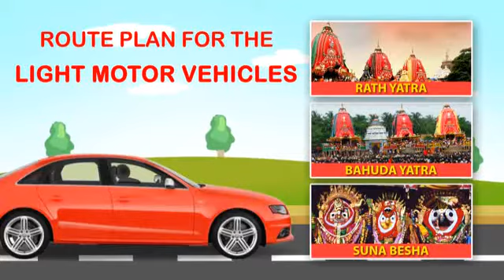Route Plan For Four Wheelers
ସୌଜନ୍ୟ: ଓଡିଶା ପୋଲିସ